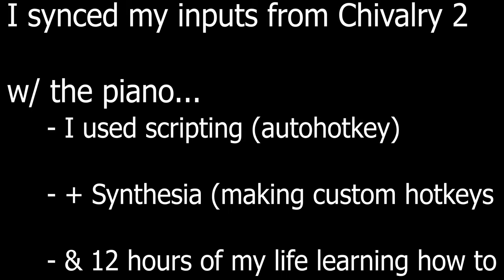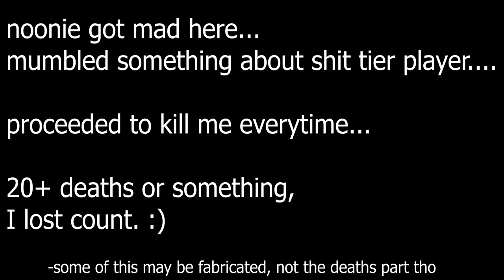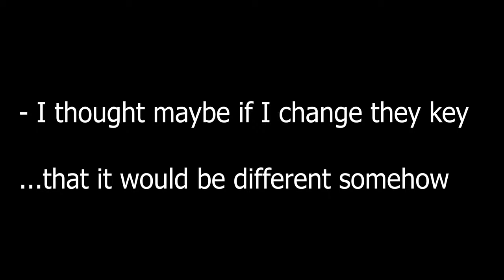Playing Piano w/ Chivalry II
GAME
- Chivalry II

INFO
- I had a dream about doing this, it came to me in the middle of the night, I woke up at 0300 and proceeded to get to work.
- Scripted inputs related to what happened in-game to send to Synthesia and create 'notes'
- I had to learn scripting, but realized through limitation of software, that I would not be able to hold down the keys and they would only be pressed once; this created no reverb so I added artificial, it sounded even worse before.
- This took over 12+ hours to research and learn just how to do because it was one roadblock after enough or something small wasn't working. I do not recommend. The result was subpar.
- Then I had to make this dumb video for you jerk faces and it abruptly ends because fk you, that's why.
- That was an adventure that I'll never do again.
= just stay in bed, fk

PROGRAMS USED
- Autohotkey
- Synthesia